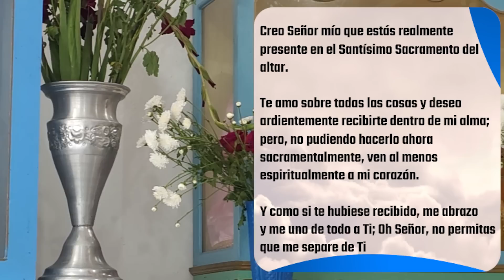✅ MISA DE HOY lunes 6 de Noviembre 2023 - Padre Arturo Cornejo